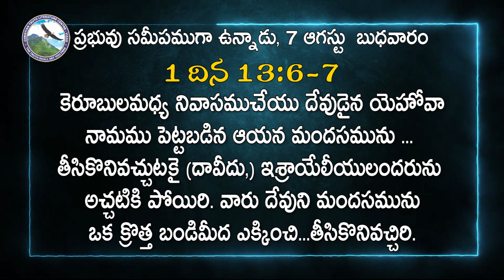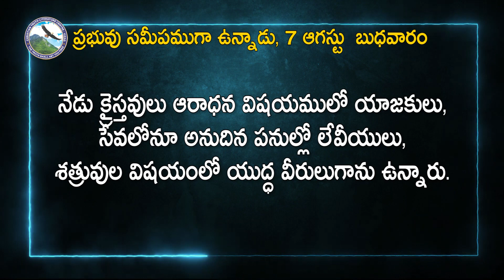దావీదు యొక్క కొత్త బండి (1) | 7 ఆగస్టు బుధవారం | ప్రభువు సమీపముగా ఉన్నాడు-2024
7 August , The Lord is Near 2024
ప్రభువు సమీపముగా ఉన్నాడు-2024
అనుదిన ఆత్మీయహారం
7 ఆగస్టు  బుధవారం
కెరూబులమధ్య నివాసముచేయు దేవుడైన యెహోవా నామము పెట్టబడిన ఆయన మందసమును ... తీసికొనివచ్చుటకై (దావీదు,) ఇశ్రాయేలీయులందరును అచ్చటికి పోయిరి. వారు దేవుని మందసమును ఒక క్రొత్త బండిమీద ఎక్కించి...తీసికొనివచ్చిరి.
- 1 దిన 13:6-7
దావీదు యొక్క కొత్త బండి (1)

డబ్ల్యూ.టీ.పి.వోల్స్టన్